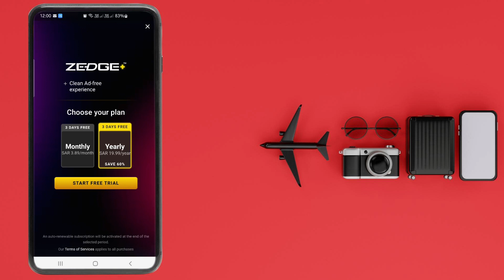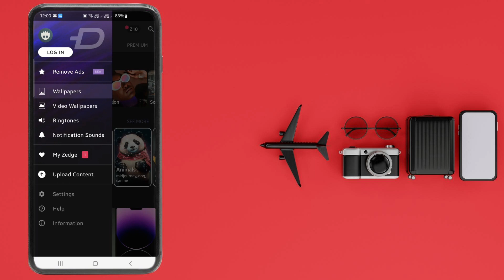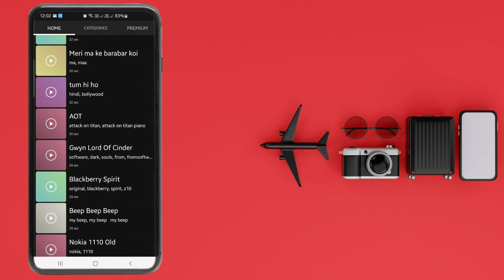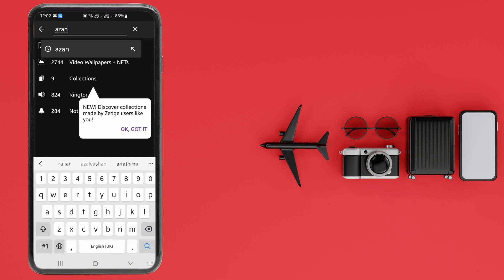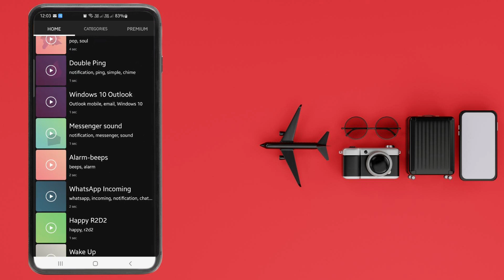Zedge Unlimited Free Wallpapers and Ringtones | MYFI TECH URDU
Welcome to MYFI TECH URDU.

I am Fiaz Ansari and in this video i will share a mobile application that is available for android and apple phones, it has hundreds of thousands free wallpapers and ringtones. i really loved the application and I believe you will too. give a chance.